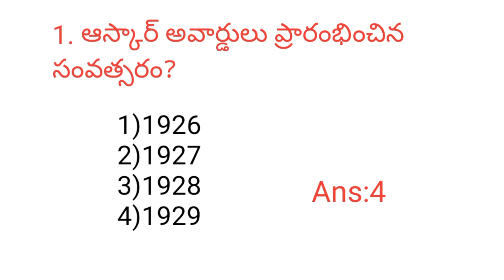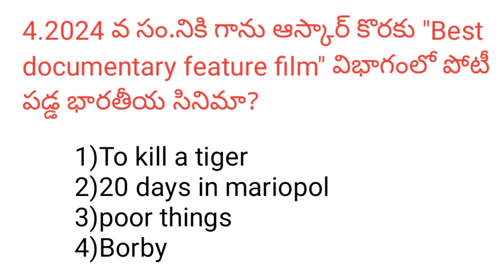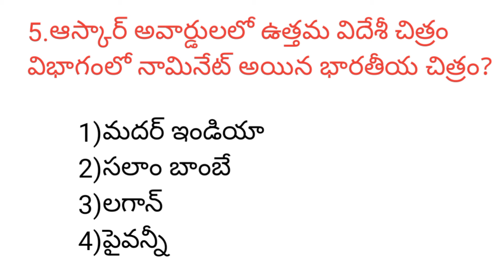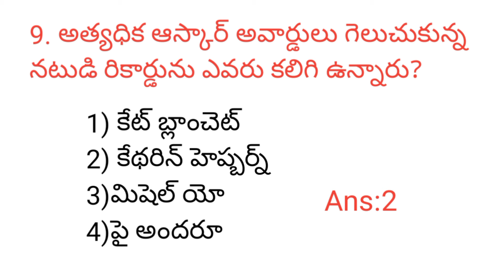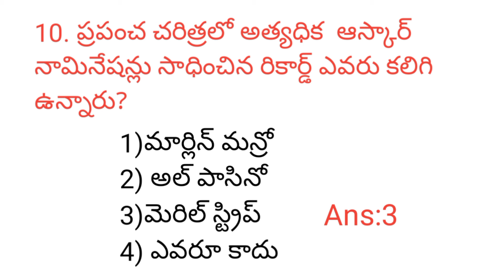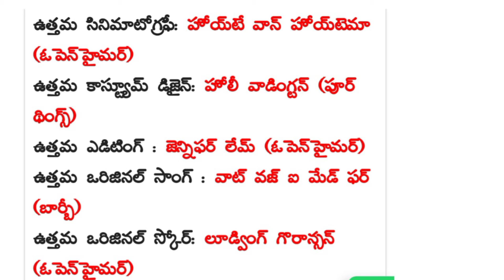ఆస్కార్ అవార్డులు - 2024/Current affairs in telugu 2024/n&k bits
ఆస్కార్ అవార్డులు - 2024
current affairs in telugu 2024
n&k bits